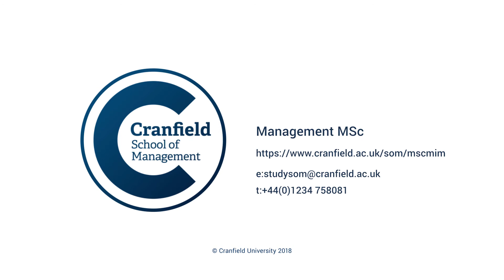An introduction to Evidence Based Management - Cranfield Management MSc programme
Valentina Battista, Research Fellow, provides an introduction to Evidence Based Management on the Research Methods and Statistics module.